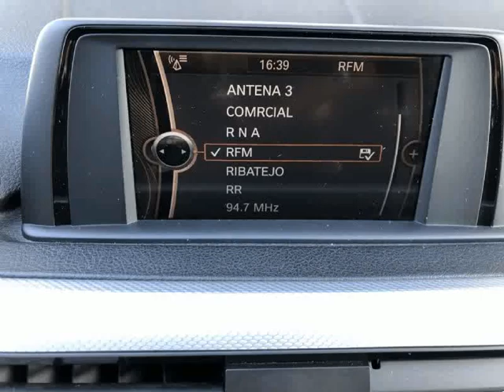BMW 318 d Pack M para Venda em Ferreirauto . (Ref: 553246)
BMW 318 d Pack M para Venda em Ferreirauto . (Ref: 553246) do ano 2013 com 121447 Kms.Viatura Nacional em excelente estado geral com o histórico de manutenção. PERMITE FINANCIAMENTO COM OU SEM ENTRADA E ATÉ 84 MESES. Toda a informação disponibilizada, ainda que precisa, carece de confirmação junto do vendedor. .Todos os dados e disponibilidade carecem de confirmação junto do vendedor.